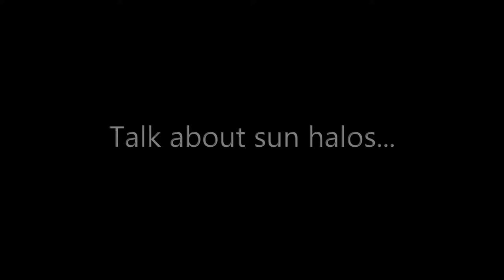Talk about sun halos... Absolutely stunning - [03/13/2021]